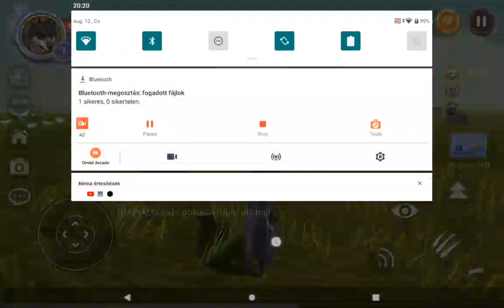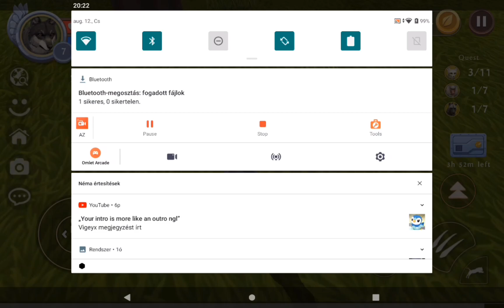If WildCraft were full with noobs/low levels